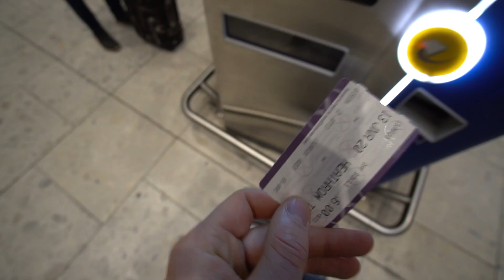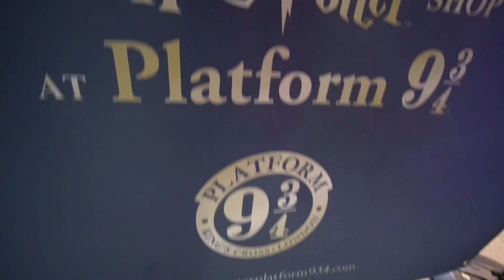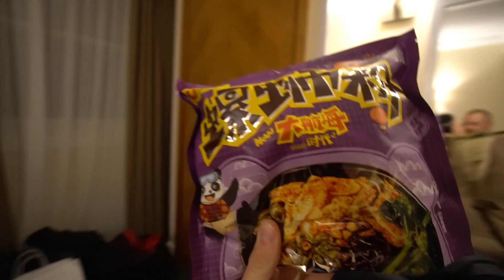72 STUNDEN ÜBERLEBEN IM GROßSTADTDSCHUNGEL! (London Vlog)